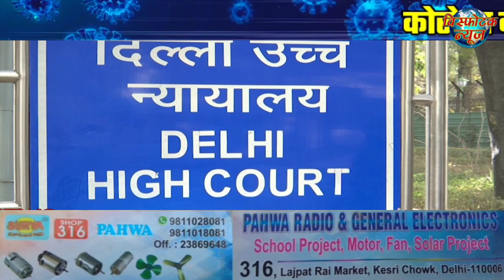Visphotak News Bulletin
आज दिन भर की बड़ी खबरे, कोरोना ,लोकडाउन सहित सभी मुख्य बुलेटिन , न्यूज़, टॉप न्यूज़, लेटेस्टन्यूज़, कोरॉना वैक्सीन, कोरोना नई गाइडलाइंस,